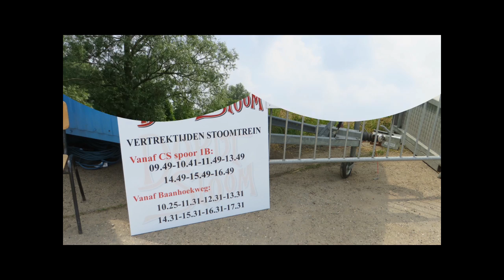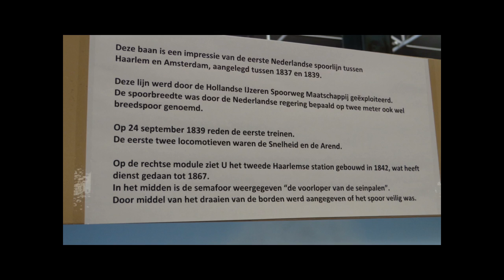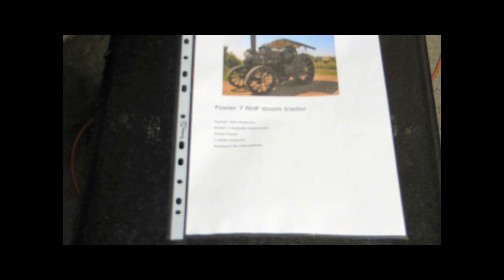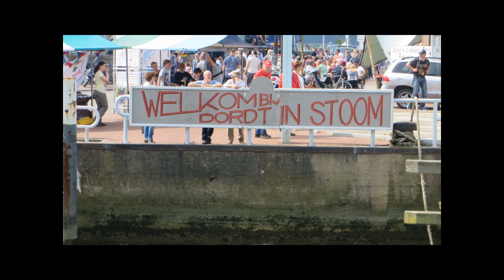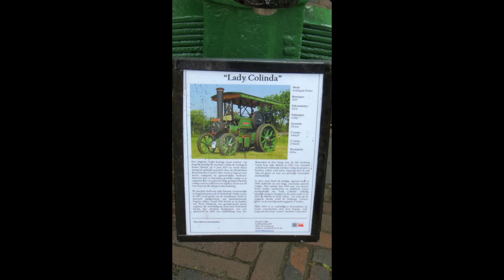Dordt in Stoom 2016 Foto's 28 mei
Foto's van de Dordt in Stoom dag van 28 mei 2016.
Met muziek van Anita Unsworth.